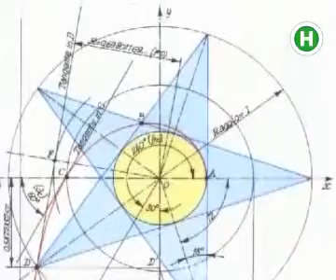Подкова на несчастье